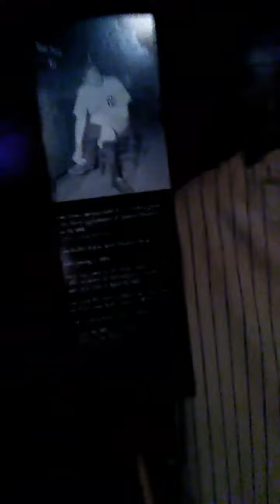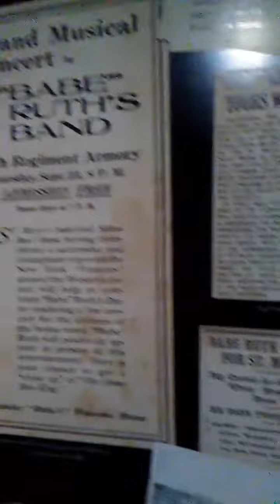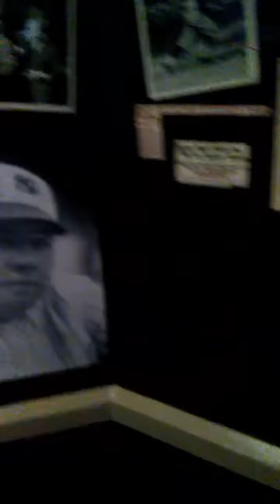Hof part 2